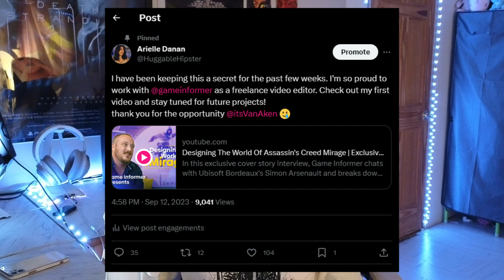My life is changing in way I never thought: Update video.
💻Computer Specs
CPU fan: Dark Rock Pro 4 250W TDP
CPU: AMD Ryzen 5000 Series Processor
Motherboard: ASUS Tuf Gaming B550-Plus
RAM: 64 GB  XLRB Gaming 00R4
Power Supply: Game Max RGB Power Supply Unit 750W
3TB Of Storage